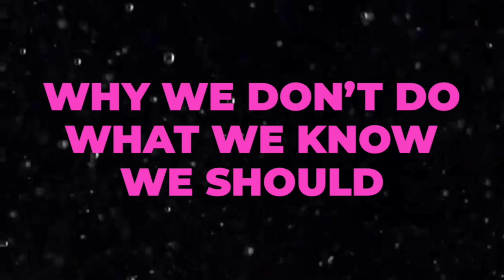Why we dont do what we know we should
About 6 months ago when the lockdown was forced on us we made promises to catch up on all those things we wanted to do since forever. Where are you with regard to those promises? Why don't we do what we know we should do? In this video, I share a science-backed theory on this and share 3 proven steps to overcome it.